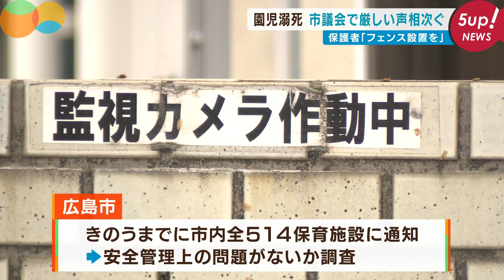園児溺死 市議会議員から市の対応に激しい声相次ぐ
広島市は市議会に園児が死亡した経緯と再発防止を報告しました。
議員からは原因究明や再発防止の検討が遅いなど厳しい声が相次ぎました。

2022年4月21日放送